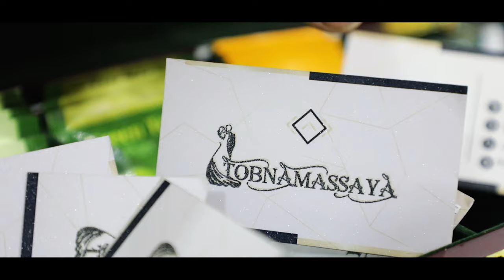قاعة الافراح طبنة مسايا 2020| spot pub🎥 Batna. salle des fêtes Tobna Massaya2020 |0661883833 Adel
من الرائع أن تجد شريك حياتك الذي تريد أن تكمل بقيت حياتك معه ، ولكن الافضل هو أن تجد مكانًا خاصًا يجعل هذا اليوم فريدًا من نوعه و تتوجه بحفل زفاف ملكي سيرسخ في الاذهان إلى الأبد .
 طبنة مسايا توفر لك  هذه الفرصة مع فريق عمل محترف يعمل على أعلى مستوى فندقي لتحقيق هذا الحلم.

It so great to find one special person you want to live with for the rest of your life, but the greatest is to find a special place that will make that day a unique one and a royal wedding that will be remembered forever.
Tobna Massaya offers you that opportunity with a professional team that works in a high quality of service to achieve your dream .

C'est génial de trouver une personne spéciale avec laquelle vous voulez vivre pour le reste de votre vie,mais le plus génial est de trouver un endroit spécial qui fera de ce jour un jour unique et un royal mariage qui restera dans les mémoires pour toujours.
Tobna Massaya vous offrir cette opportunité avec une équipe professionnelle qui travaille a la haute qualité de service pour réaliser votre rêve.